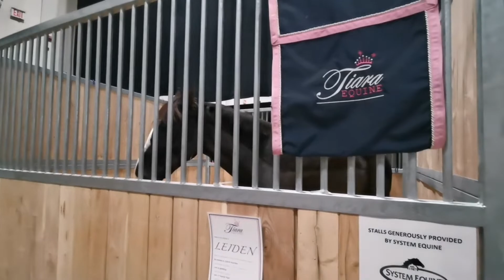多伦多农展会 与#骏马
11月8号这天，蛋挞不上学，我带她到多伦多盛大的农展会去看看。